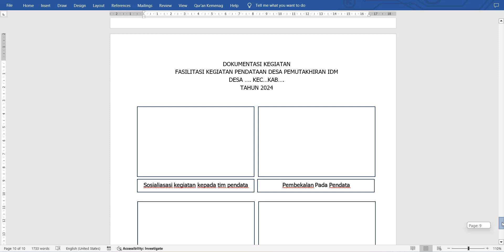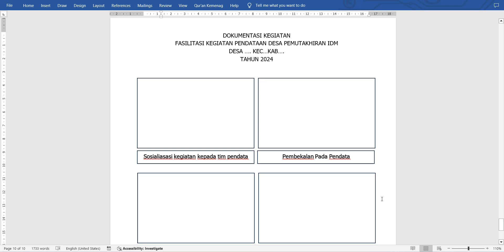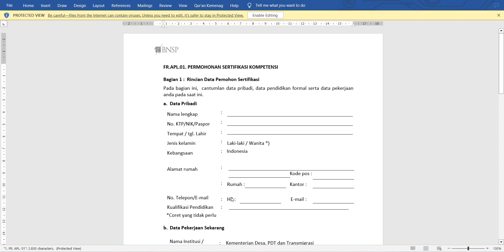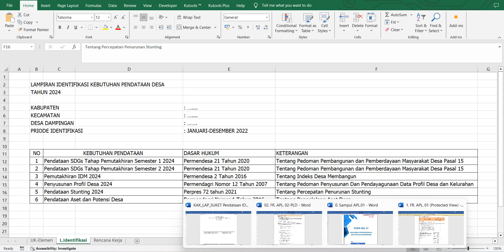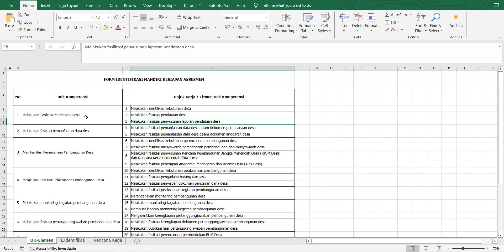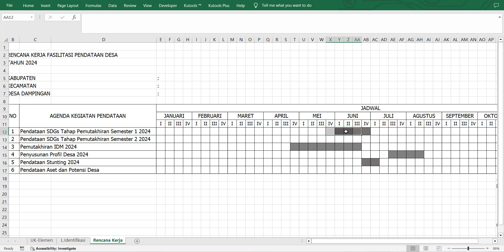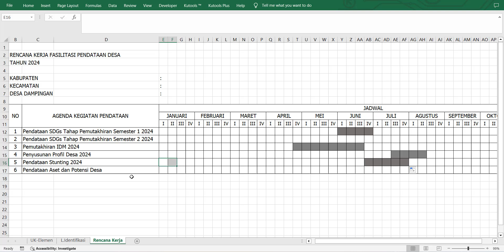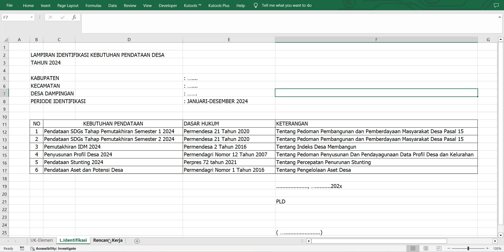Matrik Identifikasi dan Rencana Fasilitasi Pendataan Desa IDM 2024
Matrik Identifikasi dan Renana Fasilitasi Pendataan Desa IDM 2024
Dokumen Portofolio TPP PLD 2024